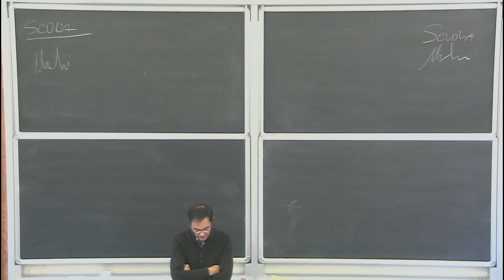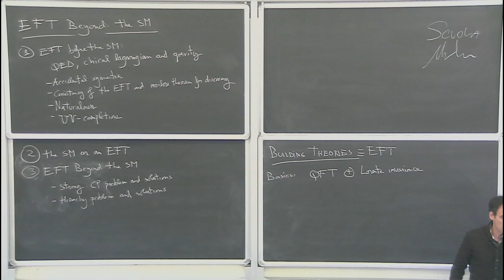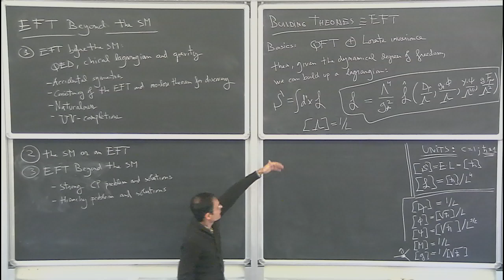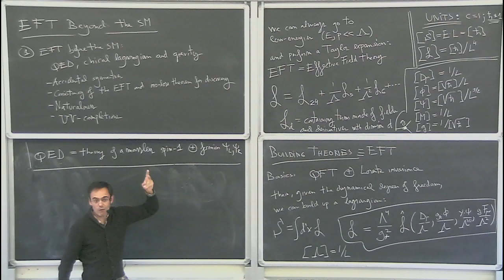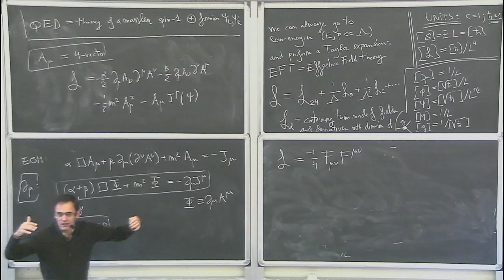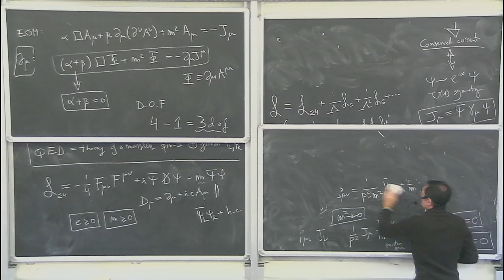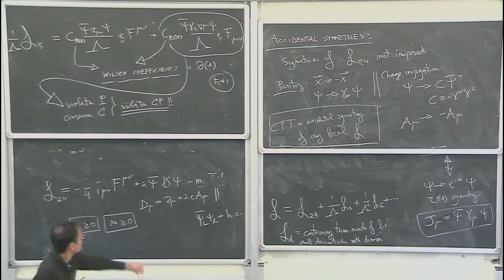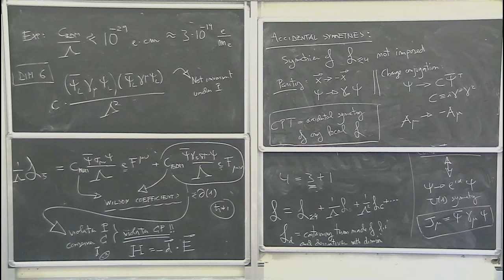Effective theories beyond the Standard Model - Alex Pomarol - lecture 1/5